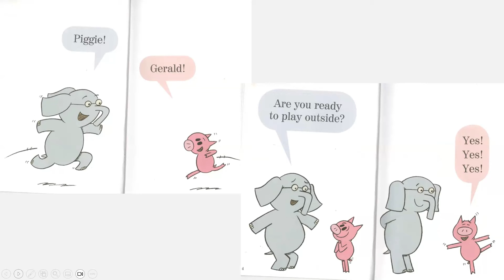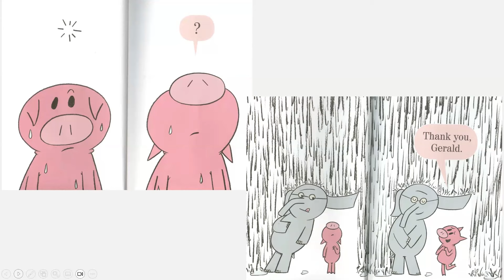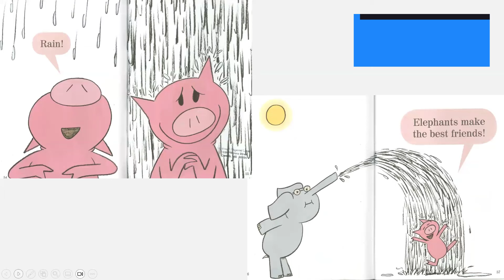Are You Ready to Play Outside? 🏀 by Mo Willems 📚 Kids Book Read Aloud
Read by Dee Hare, Northeast Regional Library Director

Are You Ready to Play Outside?  An Elephant and Piggie Book by Mo Willems

Join Piggie and Gerald in this delightful adventure! Piggie can’t wait to bask in the sunshine and play outdoors. But when an unexpected rain shower threatens their plans, will their spirits be dampened? Find out in this heartwarming tale of friendship, resilience, and making the most of every moment.

📚 About the Book: “Are You Ready to Play Outside?” is part of the beloved Elephant & Piggie series by Mo Willems. Gerald is cautious, while Piggie is carefree. Together, they navigate life’s ups and downs, teaching young readers valuable lessons along the way. In this story, Piggie’s sunny disposition is put to the test when rain interrupts their playtime. Can Gerald help turn things around?

🌟 Why You’ll Love It:

Vibrant illustrations that capture the characters’ emotions
Simple yet impactful text perfect for early readers
A delightful twist on the usual roles of Gerald and Piggie
Bonus cameo appearance by the Pigeon!
📖 Reading Age: 2 - 6 years 📏 Print Length: 64 pages 🌈 Lexile Measure: 140L 🗓️ Publication Date: October 28, 2008

Whether you’re a parent, teacher, or book lover, “Are You Ready to Play Outside?” is a must-read. Share it with your little ones and let the magic unfold!

Storytime, Kids Books, Bedtime Stories, Kid's Read Alongs and more!
We love to read at the Northeast Regional Library in Corinth, Mississippi 💓